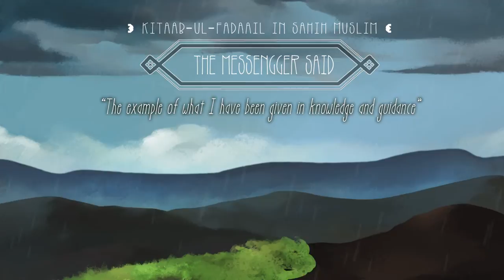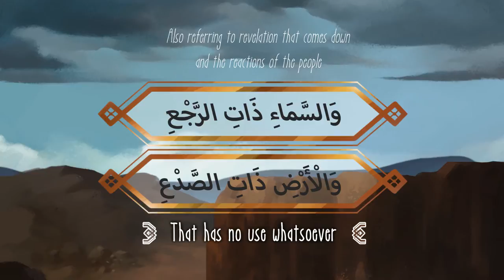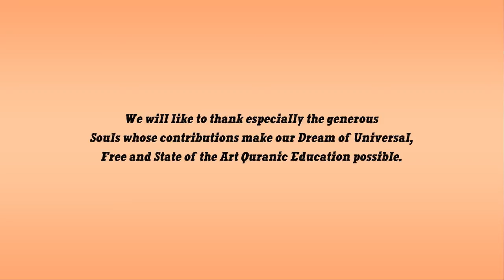Revelation and Reaction to People | Nouman Ali Khan